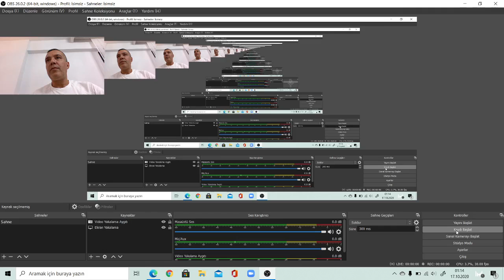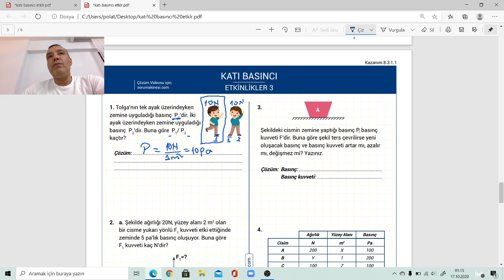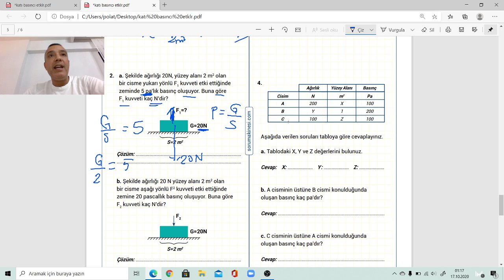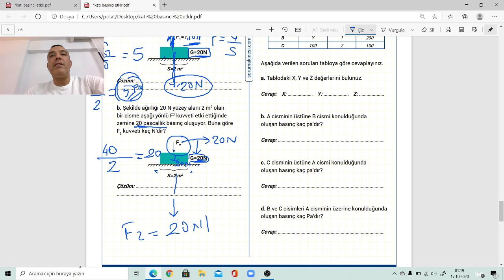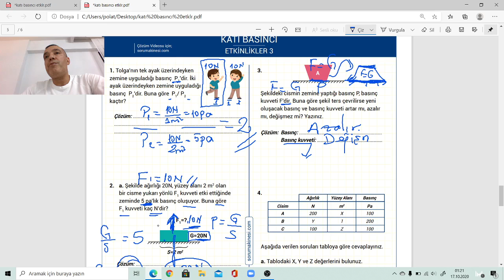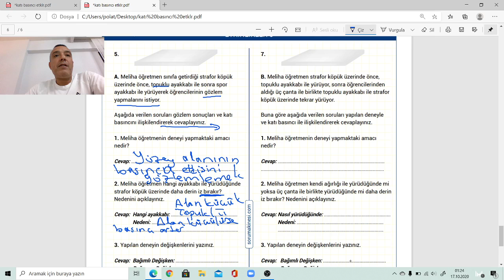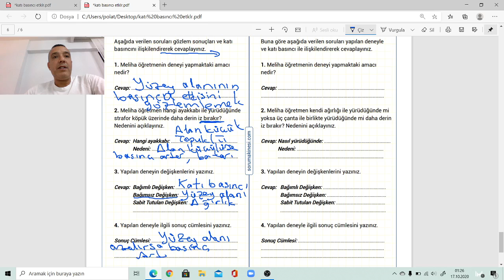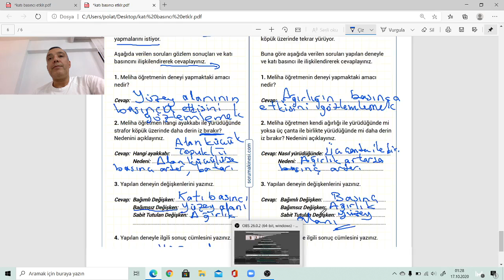Katı Basıncı Etkinlik 3 Çözümleri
Fen Bilimleri 8. Sınıf Katı Basıncı Etkinlik 3 Çözümleri Soru Makinesi Yayınları LGS Hazırlık